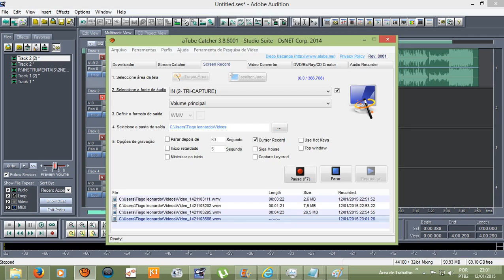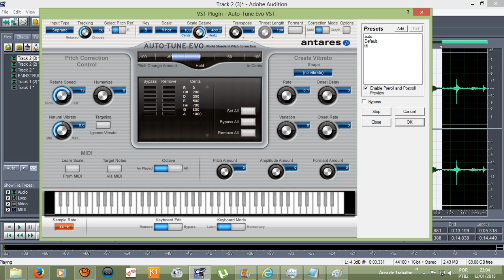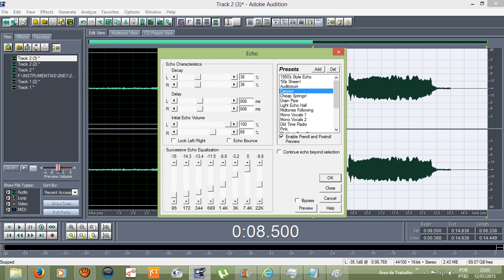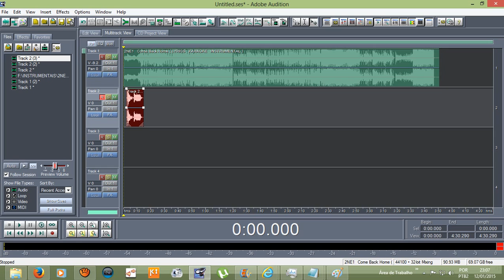Tutorial - Como fazer uma voz fina /aguda com Autotune? (Adobe Audition 1.5)